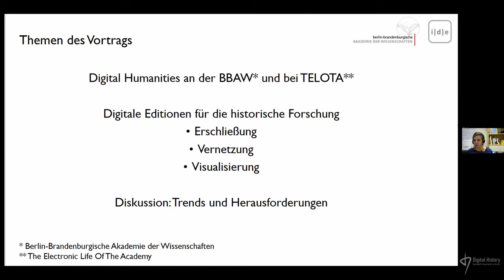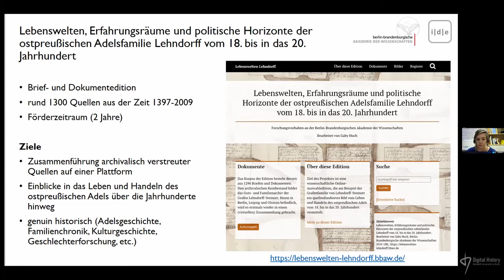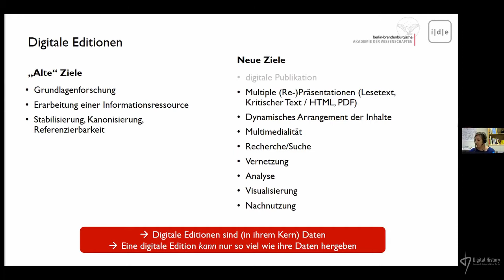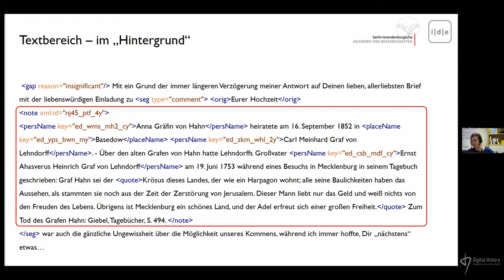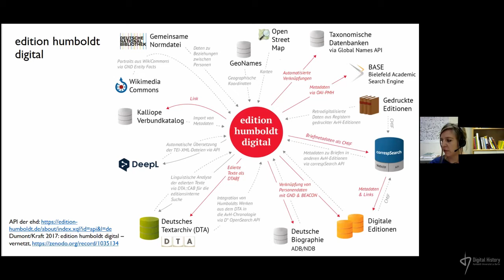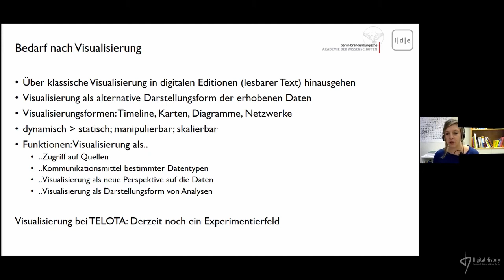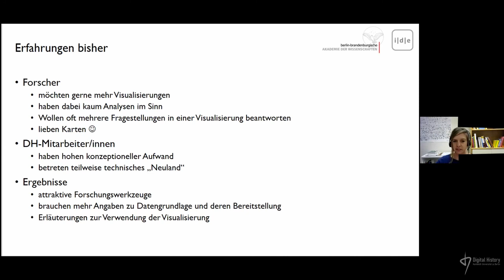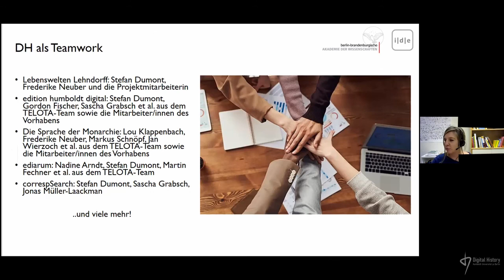Frederike Neuber: Erschließen – Vernetzen – Visualisieren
Die digitalen Editionen der Berlin-Brandenburgischen Akademie der Wissenschaften als Ressourcen für die (digitale) historische Forschung

Der Vortrag wurde im Rahmen des offenen Forschungskolloquiums "Digital History" an der Humboldt-Universität zu Berlin am 20. Januar 2021 gehalten. Frederike Neuber (BBAW Berlin) gibt in ihrem Vortrag einen Überblick über die vielfältigen digitalen Editionsprojekte und -services der Berlin-Brandenburgischen Akademie der Wissenschaften. Dabei geht es unter anderem auch um die Möglichkeiten der Vernetzung und Auswertung der edierten Quellen mit Methoden der Datenvisualisierung.